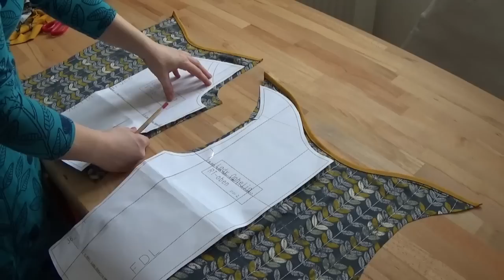Nähanleitung DIY Ebook Kleid und Shirt Lady Ophelia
Nähanleitung zu meinen Schnittmustern Lady Ophelia, Ophelia und little Ophelia.